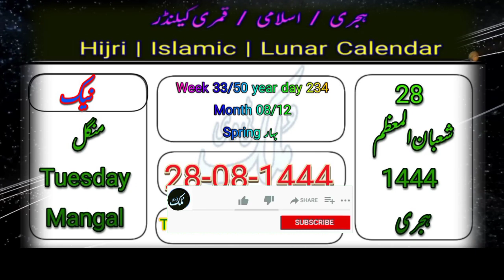Islamic Date today | Aaj Chand Ki Tarikh Kya Hai | Noroz (نو روز ) date in pakistan | March 21, 2023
mulktv noroz kub hay?
noroz
noroz date in pakistan india and saudiarabia

islamic date kya hai aaj
islamic date today 2023 on Tuesday
islamic date kya hai Thursday
islamic date 2023
islamic date today madani channel
desi month calendar 2023 punjabi today date
today punjabi date
today punjabi month date
punjabi month date today 2023
desi month calendar 2022 punjabi today date
punjabi month ki date today
school opening date 2023 today news punjabi
calendar 2023
calendar 2023 march
calendar 2023 february
calendar 2023 january
calendar 2023 ka